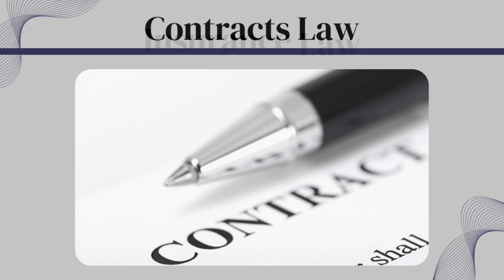Tandile Nkomo Attorneys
Tandile Nkomo Attorneys is a full-service law firm dedicated to excellence and results. They lead clients through legal processes with commitment, precision, and care, offering top-notch legal solutions. Each case is treated with respect and professionalism, aiming to positively impact clients' lives through exceptional legal services.